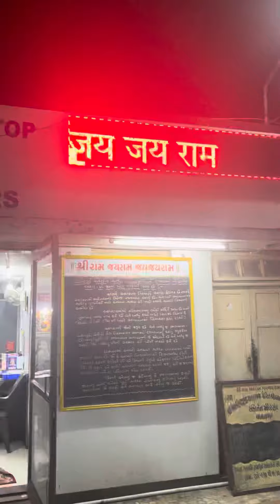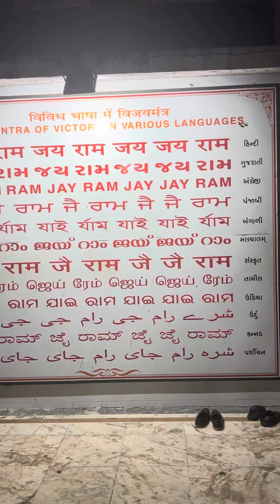True Faith Of Non Stop Shree Ram Chanting Going on for 60 years at Ram Temple Jamnagar Gujarat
An Awesome Display Of Faith and Religion wherein people of Jamnagar City have been chanting Ram Dhun since 01 August 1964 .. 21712 days till date in A Temple astride Lakhota Lake . 😊🙏🏻😊